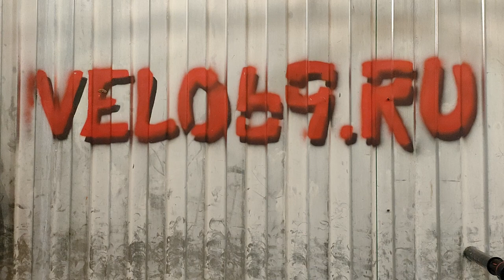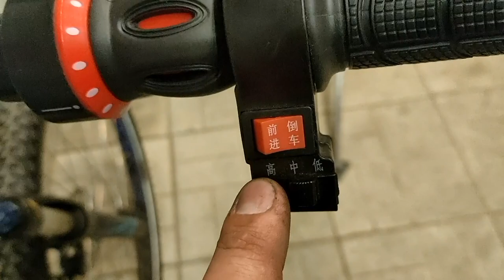Электровелосипед двухподвес STELS TORNADO - начало сборки и как самому собрать электровелосипед